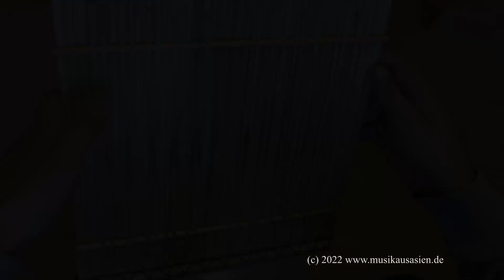"Strawmelan": Another Instrumental loop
Again, messing around with my instruments. This time the famous straw zither "Thianhou" from Burkina Faso joins a Japanese jaw harp, a Thelevi shaker, a selfbuilt "Fujara" drone flute as well as the "Basing" flute from Sulawesi, and also finally the little reed instrument "Keke" from Sulawesi.